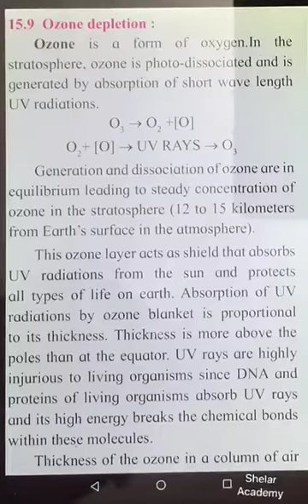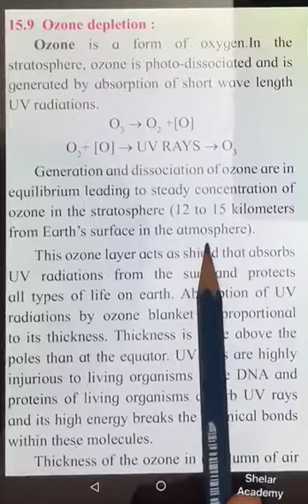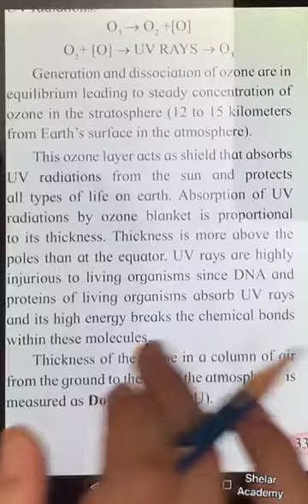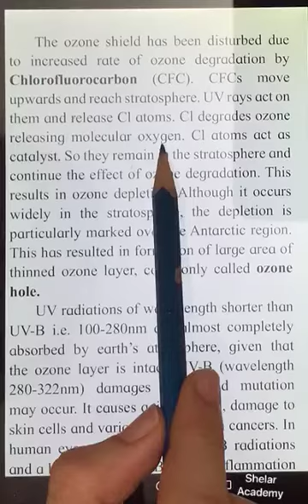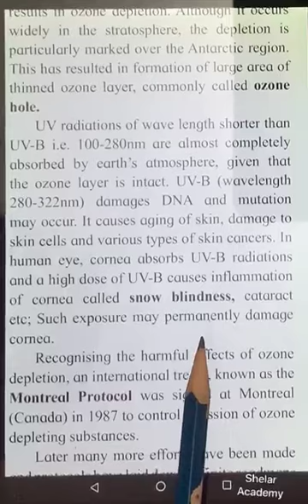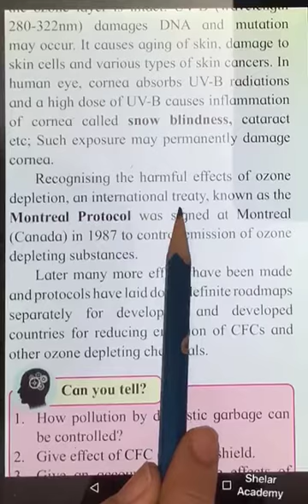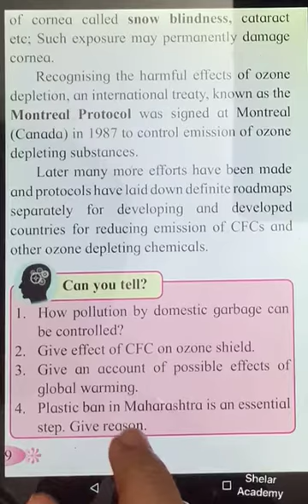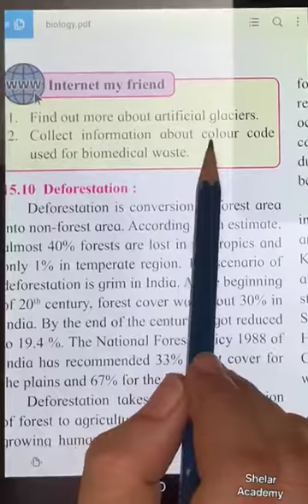Biodiversity Conservation & Environmental Issues Lec 20 Ozone Depletion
Greetings Students, Video for 20th Lecture of Biodiversity Conservation & Environmental Issues - Ozone Depletion is here, hope you all like it.